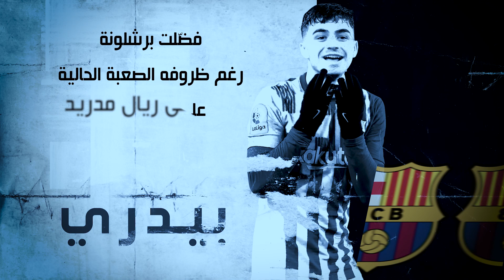أنا رفضت ريال مدريد.. لماذا يكررون التصريح؟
لماذا يكررون تصريح رفضت ريال مديد

لماذا يقول بيدري كل يوم رفضت ريال مدريد

لماذا يكرر أليغري تصريح رفضت ريال مدريد

لماذا يقول توتي في كل مقابلة رفضت ريال مدريد

حساباتي في شبكات التواصل:
تيلغرام :